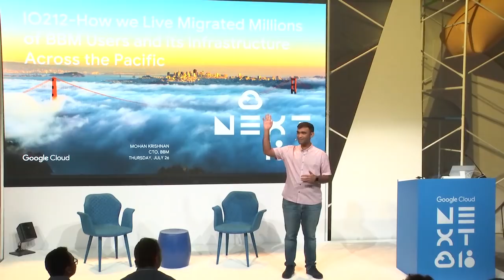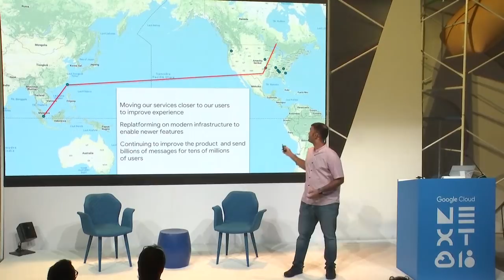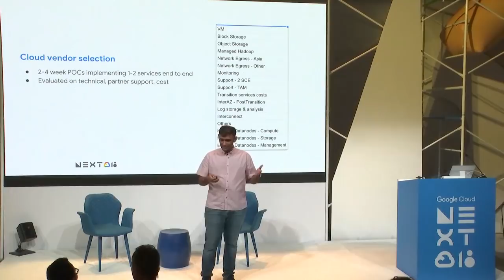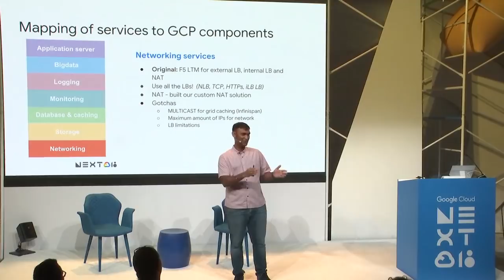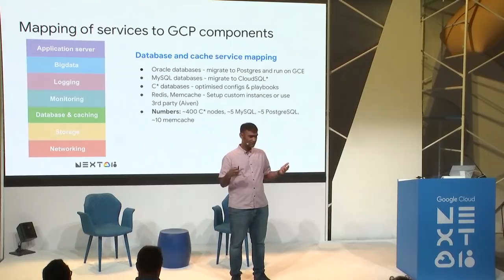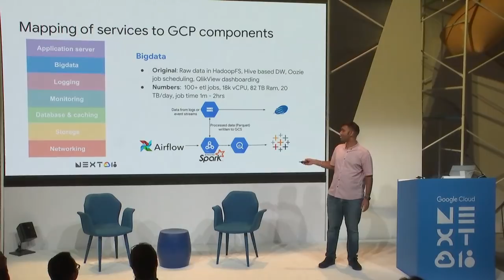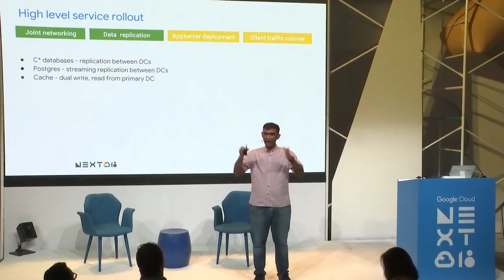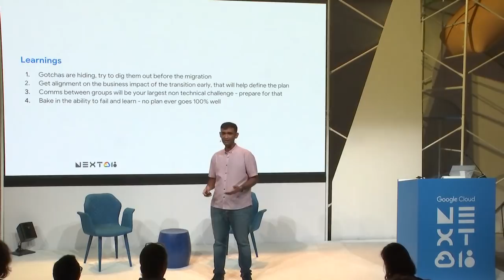How we Live Migrated Millions of BBM Users & its Infrastructure Across the Pacific (Cloud Next '18)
Emtek, Indonesia's leading media company, partnered with BlackBerry to license the rights to develop and offer BBM for Android and iOS. As part of this, the BBM infrastructure was moved from data centers in Canada to the Google Cloud Platform. All of this was happening while the services and applications continued to improved and millions of users continue to be served. We will share the many learnings in the area of reengineering components to be cloud native, dealing with legacy components, and strategies for live migration.

IO212

re_ty: Publish; product: Cloud - General; event: Google Cloud Next 2018;